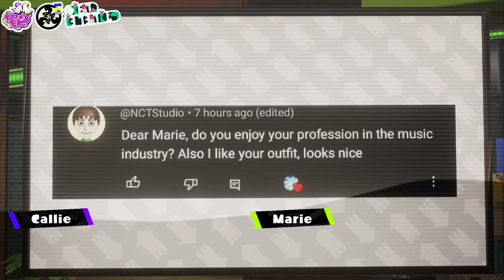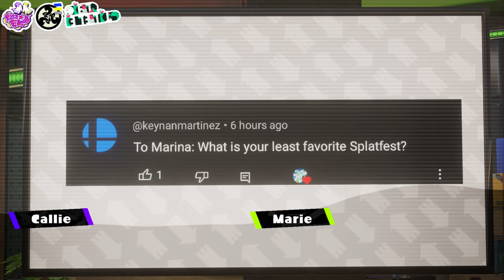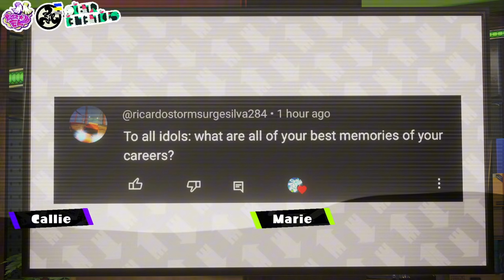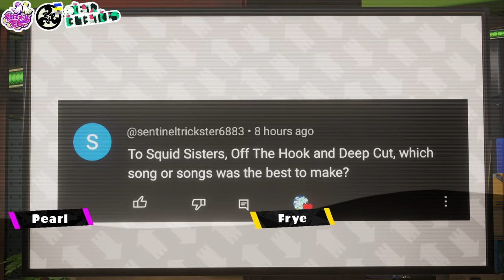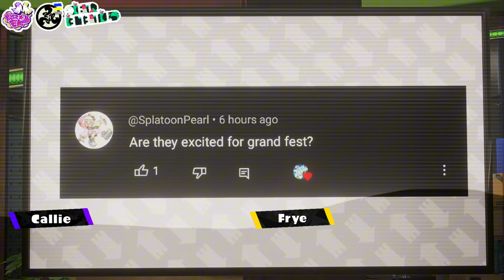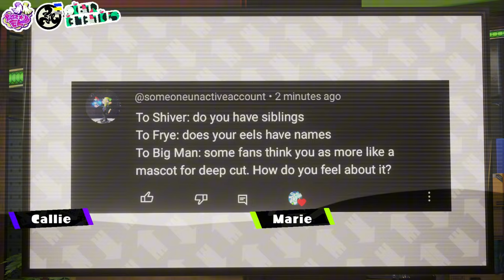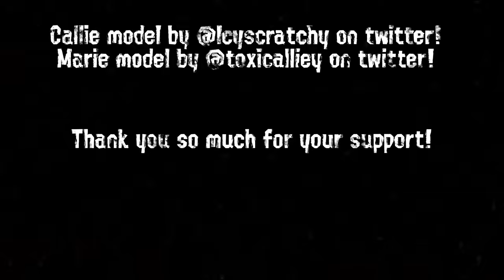[Splatoon 3 Animation] Q&A Grand Festival Edition - 10k Special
Splatoon 3 Now or Never Seven news cast! I suppose this is basically a Grand Festival qna video since most of the questions are related to it!

Splatfests in the Splatoon™ 3 game for the Nintendo Switch™ system reach a “grand” finale in the music-filled Grand Festival in-game event* ! From the minute your Inkling or Octoling arrives at the train station and walks through the ink shower unscathed, you’ll see why this is a Splatfest like no other.

This Splatfest for the Splatoon 3 game runs Sept. 12-15 with a four-day festival of music, ink-stained competition, and community fun. There are surprises lurking everywhere, from the field of competition to the rafters high above the main concert stages—where, this time, it’s not just the Anarchy Splatcast hosts Deep Cut who are getting in on the act!

Players will choose between three different musical acts from all three Splatoon games as they try to answer the impossible question: “Which is the most important to you: Past, Present or Future?” To participate, you'll need the Splatoon 3 game and a Nintendo Switch Online membership*. Color us excited!